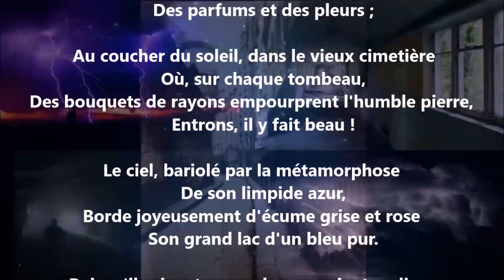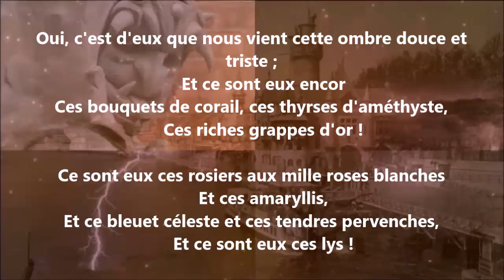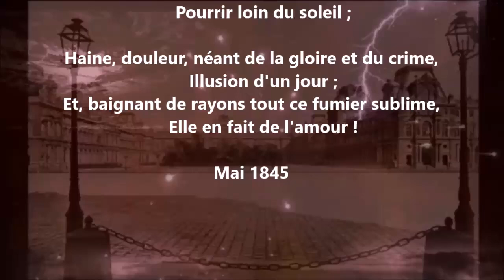Dans le vieux cimetière - Théodore de Banville lu par Yvon Jean